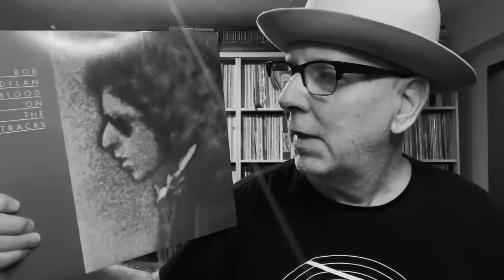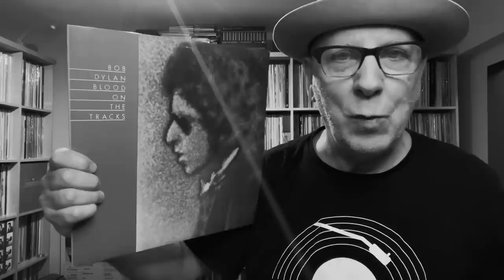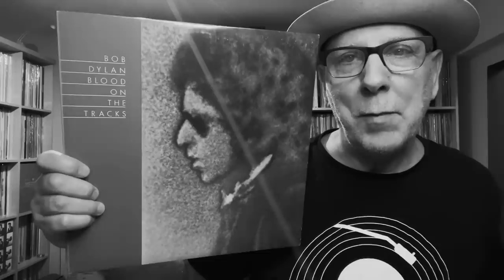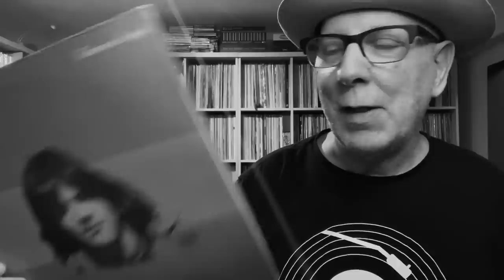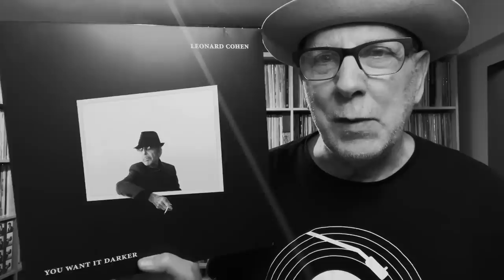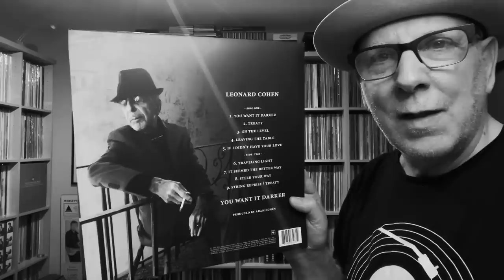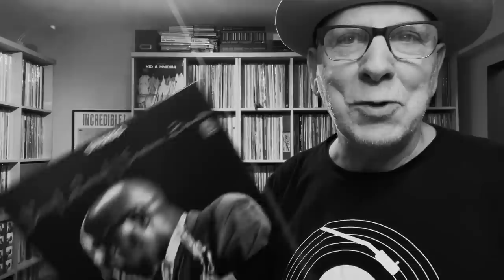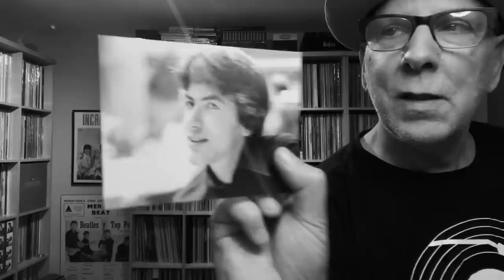Memories of a Vinyl Junkie : Goodbye Records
Memories of a Vinyl Junkie : 5 Goodbyes